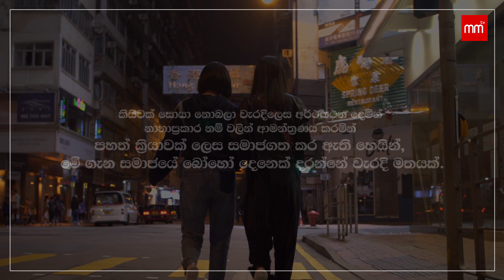LGBT Sri Lanka | නොහඳුනන ආදරය | Equality | Sri Lanka's LGBTQ Community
Sri Lanka's LGBT Community is faced with a setback and everyone has seen the discussion of LGBTQ rights over the past couple of  months.

LGBTIQ rights in Sri Lanka have mostly remained repressed since the colonial era. The island's legal framework lacks the concept of judicial review, which means that the supreme court cannot create or repeal law - at the most it can refuse to enforce law.[1]

Article 365 of the Sri Lankan Penal Code that criminalizes same-sex sexual acts remains on the books, however the law is both de jure and de facto dormant[2] and has been described as decriminalized.[3] The US Department for Justice wrote that the police were "not actively arresting and prosecuting those who engaged in LGBTIQ activity" and that the provisions have also reportedly not led to any convictions to date despite "complaints citing the provisions of the law [being] received by the police". It has also been ruled non-enforceable by the Supreme Court.[4] Sri Lanka has implemented anti-discrimination laws for homosexuals as part of its constitution and human rights action plan.[5] It has recognized transgender people for a very long time and has been making it easier for transgender people to identify and transition in recent years.[6][7] A number of reports state that the concept of third gender has escaped the island, nevertheless binary concepts are found that are similar to third gender.[clarification needed][8]

However, many sexual minorities do not fight against such discrimination, including police harassment, as they may remain closeted due to homophobia they face in their personal lives, and this might lead them to hold a valid fear of being outed during the anti-discrimination process.